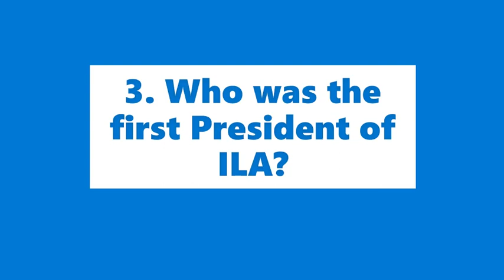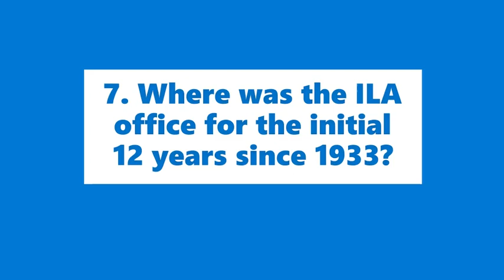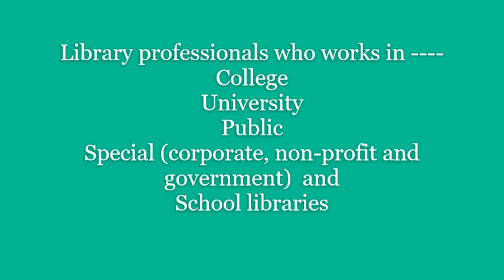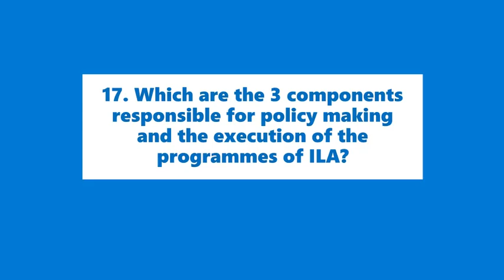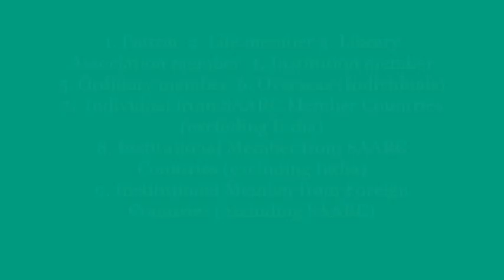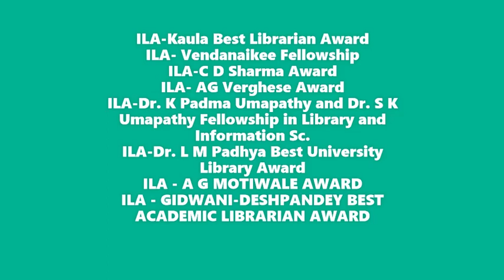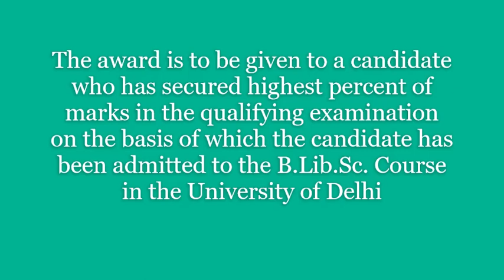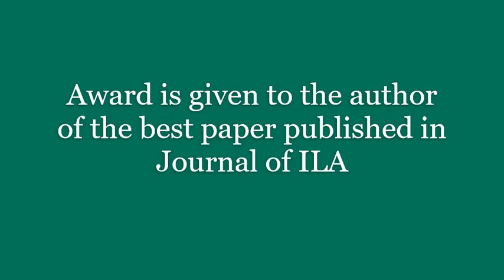Indian Library Association [ ILA ] Objective Questions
Objective Questions on Indian Library Association (ILA).

Our other videos in this channel :-